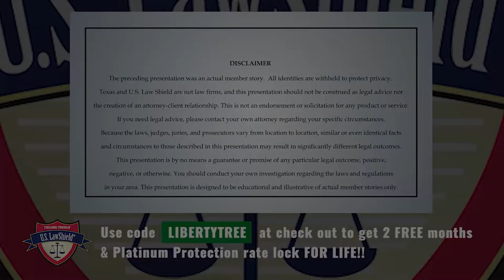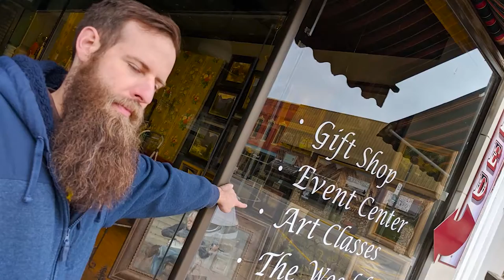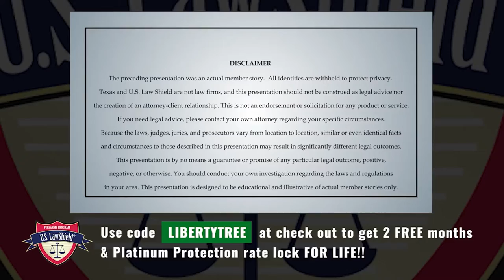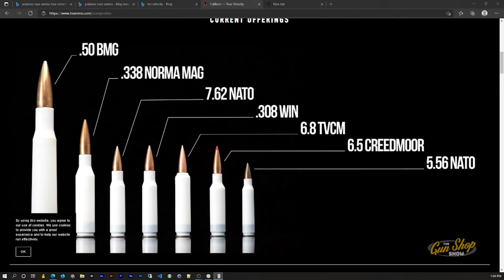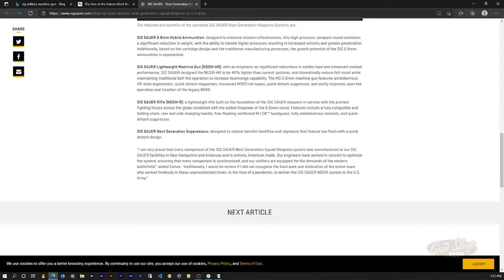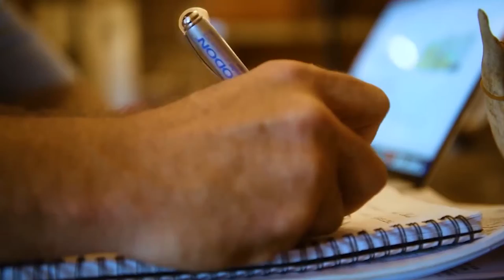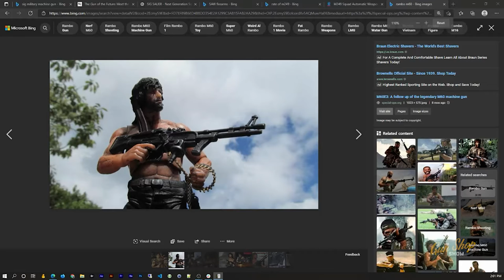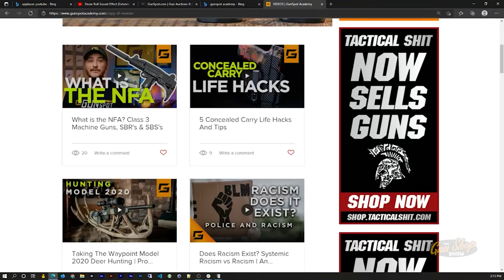The Gun Shop Show #70 Machine Gun Mike Winkle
Time for another look at some fully automatic machine guns. Mike Winkle from Midwest Tactical and Gunspot discusses how he got started in the gun business.

Get legal defense for your self defense & access to legal attorneys with US LawShield